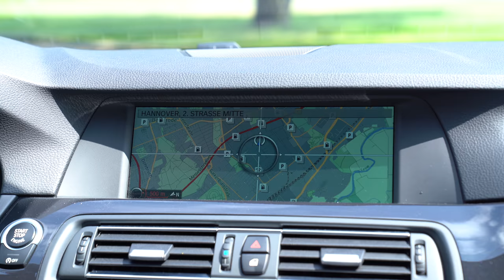26.07. - Hannover Messegelände - Das wird fett! - Hannover Hardcore / Vahrenwalder | Philipp Kaess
ES TUT SICH WAS IN HANNOVER!

Die Deutsche Messe AG kam auf uns zu und wollen etwas für die Tuningszene machen.

Also dürfen wir nun auf dem Messegelände Hannover am Freitag den 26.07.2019 ein Treffen ab 18 Uhr wie zu alten Vahrenwalder Zeiten veranstalten!

Ich denke es wird Mega.

Die Veranstaltung kostet keinen Eintritt!

ZUFAHRT ÜBER TOR WEST 1.